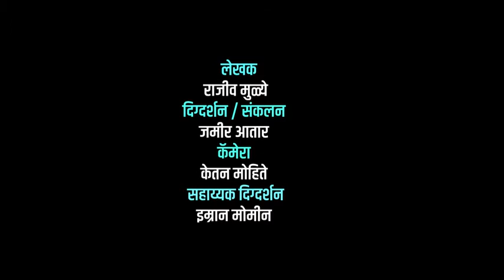DIO SANGLI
कोरोना संसर्ग टाळण्यासाठी सोशल डिस्टनिस्ंग, मास्कचा वापर, वारंवार हात स्वच्छ धुणे, वैयक्तिक स्वच्छता आदि नियमांचे काटेकोर पालन करा.
- सांगली जिल्हा आपत्ती व्यवस्थापन प्राधिकरण